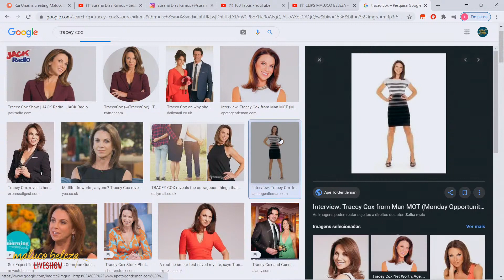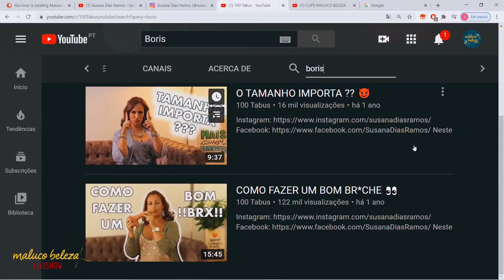Susana Dias Ramos Sexóloga "A perfeição não é normal" "Broche de Responsa" "Bom Minete, pouca baba"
para conteúdos exclusivos.